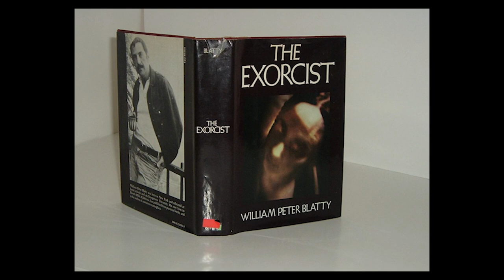Pazuzu, The Demon Behind The Exorcist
If you've heard of Pazuzu at all, it's because you paid attention while watching The Exorcist. Pazuzu was the demon that possessed young Regan in the film. However, this fascinating character has a long history that goes back several centuries, far before he ever appeared in a movie. Regardless of whether or not you think that demons are actually real, belief in Pazuzu has definitely influenced the actions of countless people.